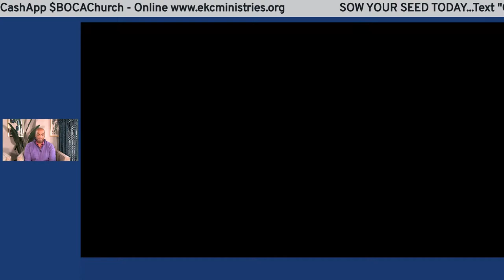The Crucifixion - Guest Speaker Pastor Lynora | Bishop Eric Clark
Guest Speaker Pastor Lynora: The Crucifixion | Bishop Eric K. Clark | Holy Week Special Service

EKC Ministries is inspiring others to reach their maximum potential.

Services:
Sundays 10am Worship
M-F 9am Daily Bread
M-F 7pm Evening Sacrifice